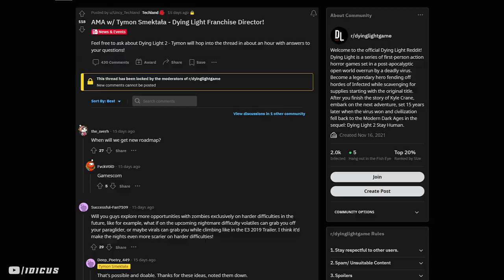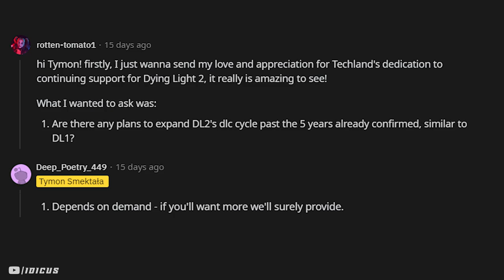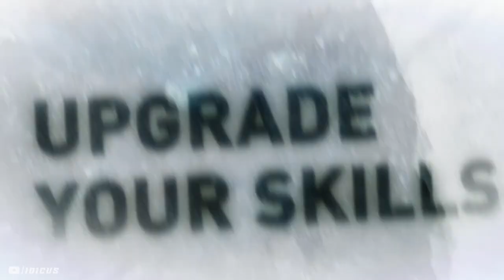This Update Will SAVE Dying Light 2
Today I'll be talking about Dying Light's 'Be The Zombie' game mode and why it should reappear in the sequel.